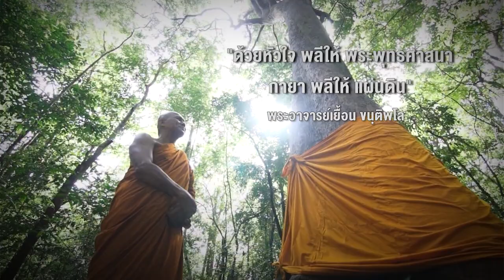VTR รางวัลคนไทยหัวใจสีเขียว | คนค้นฅน อวอร์ด ครั้งที่ ๙